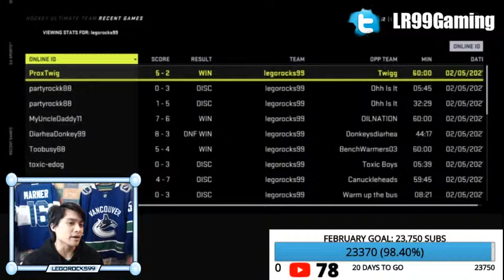CANUCKS VS LEAFS GAME 3 HYPESTREAM (VANCOUVER VS MAPLE LEAFS 2021 NHL SEASON NEWS & RUMOURS TODAY)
Today we're doing a hypestream for the 2021 NHL Season, where we'll be discussing the third Vancouver Canucks and Toronto Maple Leafs game.

This video is taking place a few months after the 2020 Stanley Cup Playoffs.

The 2020 NHL Draft 1st Round went as follows:

1st) New York Rangers, Alexis Lafrenière
2nd) Los Angeles Kings, Quinton Byfield
3rd) Ottawa Senators (from San Jose Sharks), Tim Stützle
4th) Detroit Red Wings, Lucas Raymond
5th) Ottawa Senators, Jake Sanderson
6th) Anaheim Ducks, Jamie Drysdale
7th) New Jersey Devils, Alexander Holtz
8th) Buffalo Sabres, Jack Quinn
9th) Minnesota Wild, Marco Rossi
10th) Winnipeg Jets, Cole Perfetti
11th) Nashville Predators, Yaroslav Askarov
12th) Florida Panthers, Anton Lundell
13th) Carolina Hurricanes (from Toronto Maple Leafs), Seth Jarvis
14th) Edmonton Oilers, Dylan Holloway
15th) Toronto Maple Leafs (from Pittsburgh Penguins), Rodion Amirov
16th) Montreal Canadiens, Kaiden Guhle
17th) Chicago Blackhawks, Lukas Reichel
18th) New Jersey Devils (from Arizona Coyotes), Dawson Mercer
19th) New York Rangers (from Calgary Flames), Braden Schneider
20th) New Jersey Devils (from Vancouver Canucks), Shakir Mukhamadullin
21st) Columbus Blue Jackets, Yegor Chinakov
22nd) Washington Capitals (from Carolina Hurricanes via New York Rangers and Calgary Flames), Hendrix Lapierre
23rd) Philadelphia Flyers, Tyson Foerster
24th) Calgary Flames (from Washington Capitals), Connor Zary
25th) Colorado Avalanche, Justin Barron
26th) St. Louis Blues, Jake Neighbours
27th) Anaheim Ducks (from Boston Bruins), Jacob Perreault
28th) Ottawa Senators (from New York Islanders), Ridly Greig
29th) Vegas Golden Knights, Brendan Brisson
30th) Dallas Stars, Mavrik Bourque
31st) San Jose Sharks (from Tampa Bay Lightning), Ozzy Wiesblatt